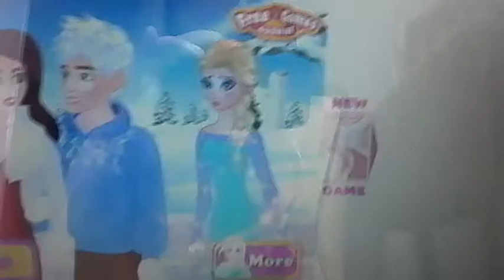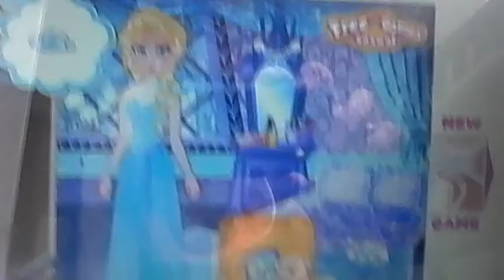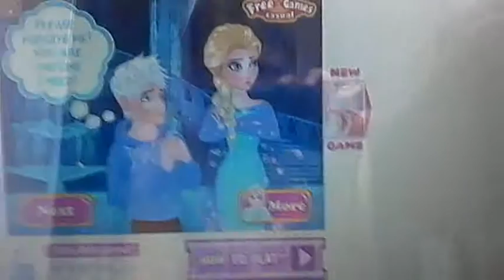Elsa breaks up with jack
Hope you enjoy also shoutout to my friend Charlotte hope you are feeling better 🐯